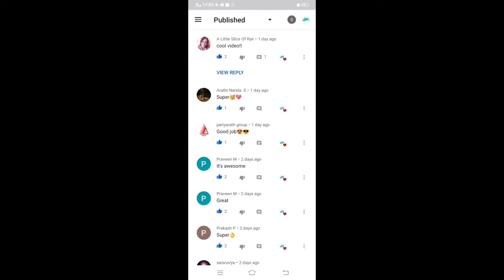How to make Dream catcher using old bangles /very easy to make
Hii frnzzz
How to make your own dream catcher
Keep your surroundings by good positive vibes
Materials required:

Old bangle
Woolen thread
Feathers
Beads